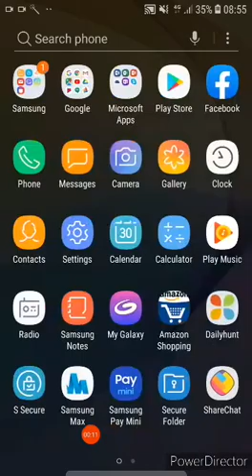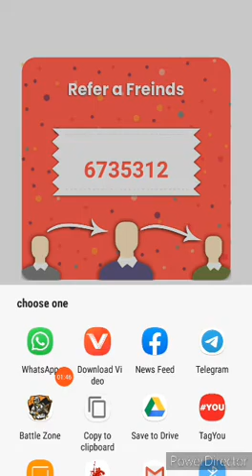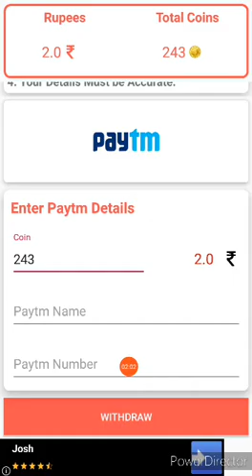₹5 ADD INSTANT UNLIMITED FREE PAYTM CASH||BEST PAYTM CASH EARNING APP.BEST New Self Earning App 2020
spinbuzz app | spinbuzz app se paise kaise kamaye | spinbuzz app payment proof |spinbuzz app script

3:41